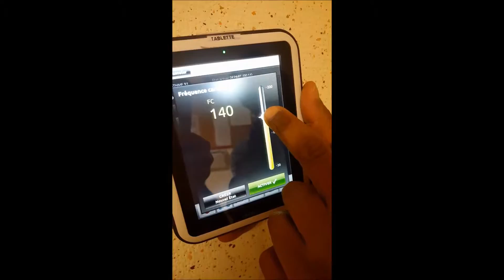EPSBD simulation en santé 2016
Découvrez le dispositif de simulation en santé mis en place par l'Institut de formation en soins infirmiers de l'EPS Barthélemy Durand.
Cette méthode pédagogique active et innovante est basée sur l'apprentissage expérientiel et la pratique réflexive. Le principe : utiliser un matériel de type mannequin ou simulateur procédural d'une réalité virtuelle ou d'un patient standardisé pour reproduire des situations ou des environnements de soins.
L'objectif est de permettre aux étudiants de résoudre des problèmes, des plus simples aux plus complexes, soit individuellement, soit en équipe de professionnels.